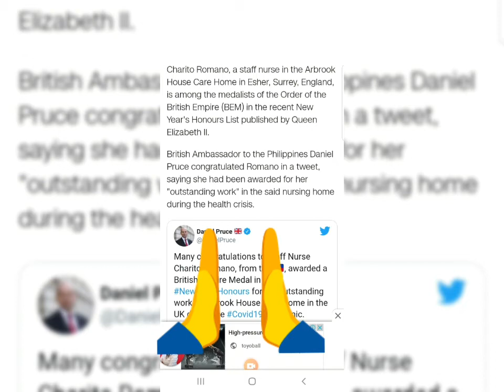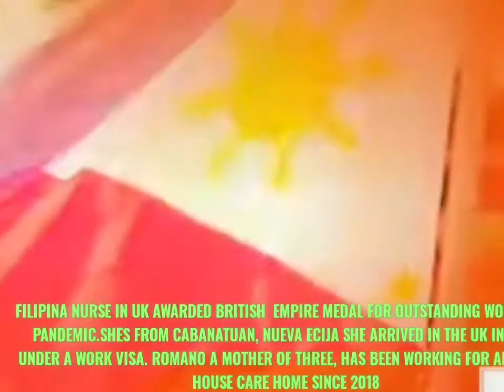Charito Romano awarded proud filipina dedicated and hard working nurse in Uk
filipina nurse in UK awarded  British empire
medal for outstanding work amid pandemic.
CONGRATULATIONS Charito Romano proud filipinos here.
she from CABANATUAN, nueva ecija she arrived in the uk in 2002 under a work visa.
Romano, a mother of three, has been working for arbrook house care home since 2018